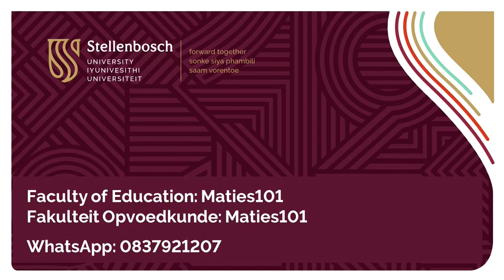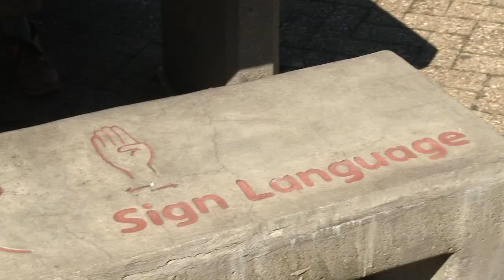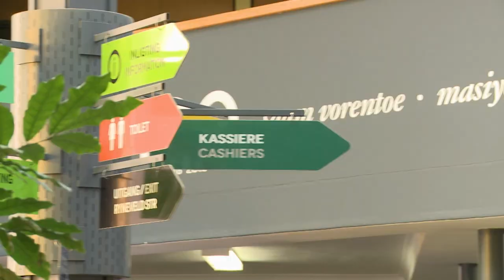Education Faculty: Maties101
Tune in to find out why studying at SU’s faculty of Education will be an opportunity you don’t want to miss out on.

Skakel in en vind uit hoekom jy nie die geleentheid om aan die Opvoedkunde fakulteit by die US te studeer, moet misloop nie.